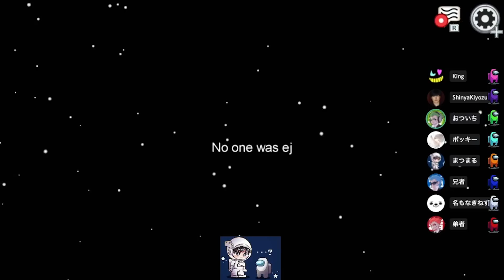【Ex #2】ついに選ばれた２人とは？！【大家が居ぬ間に Among Us ‹Exラウンド›】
この動画は、大家の居ぬ間にAmongUs第一弾のExラウンドとなります！

「松丸亮吾 / RIDDLERチャンネル」ヘようこそ！

月曜日と木曜日は1問ずつナゾトキを出題！
火曜日、金曜日は企画動画！(謎解きが絡んだり、絡まなかったり)(
土曜日は生配信！(謎解きもあるよ！)
なんと週５回更新！！

感想を呟く際は、
Twitterにハッシュタグ 【RIDDLERチャンネル】 をつけてくださいね！

RIDDLER株式会社 ひらめきラボ係